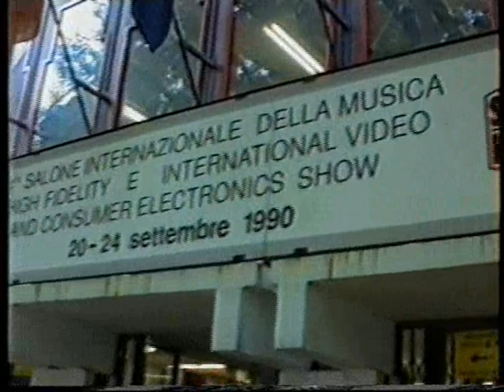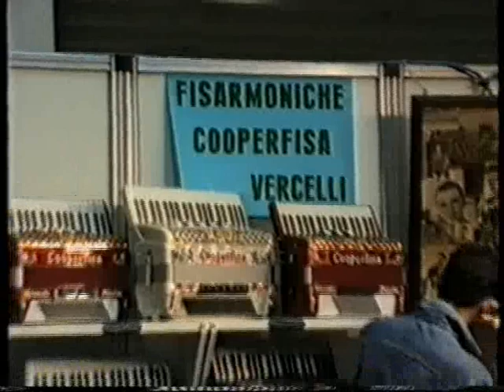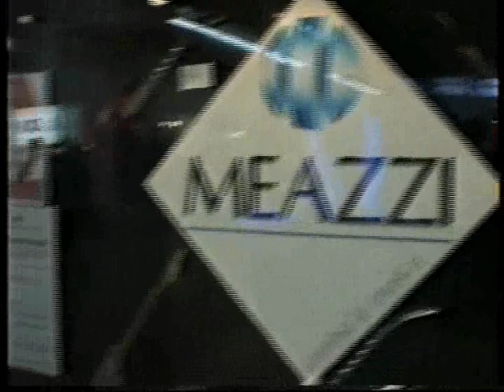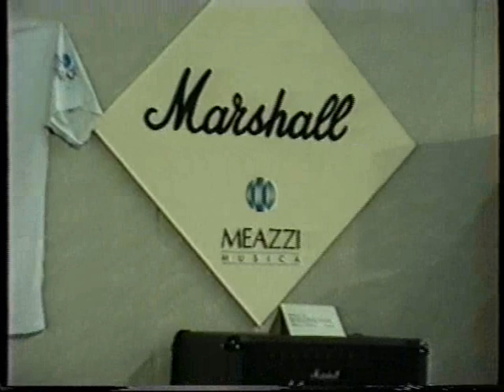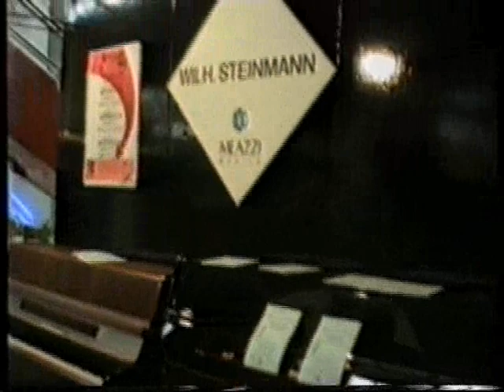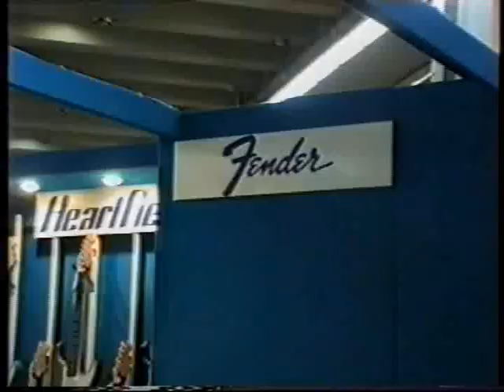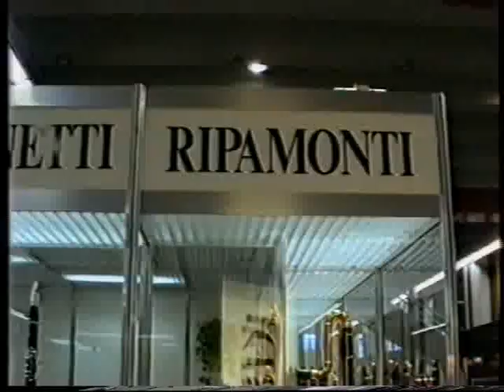Fiera Milano hi fi 1990 parte prima by Costante Bonvini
22 settembre 1990 - riprese video by CB.